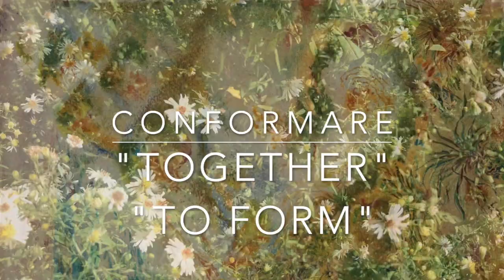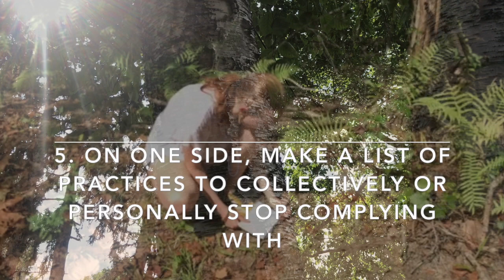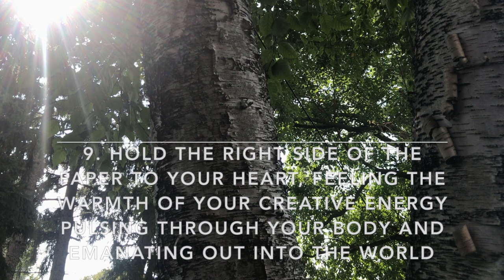Fall Equinox Psychomagick Spell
Fall Equinox
based on the Sabian Symbol Libra 1
“ A butterfly made perfect by a dart through it”
(*for spell instructions, scroll down)
This is a symbol of completely unconditioned potentiality, as this may be grasped on the imaginative side of life. Here are elements of individual consciousness emerging from a primordial formlessness, and of wisdom developing through the human spirit’s continual determination to project itself into experience. Each person comes into indentifiable being through the nature which has been molded for them, and thereupon refines this for their own self-expression.

The keyword is articulation.

When positive the degree is a person’s awakening for some more whole souled focus of character, and when negative the loss of all selfhood by a needless surrender to the world and conformity to its ways.

'Spirit Forms: Conformity, capitalism, and collectivity.

A continuous play of cycles, some perceived, others not. Depending on our perspective we can experience what is around us as chaos or harmony. On the day of an equinox, daytime and nighttime are of approximately equal duration all over the planet. The equinoxes are the only times when the "edge" between night and day, also known as the solar terminator, is perpendicular to the equator. As a result, the northern and southern hemispheres are equally illuminated. In the northern hemisphere the autumnal equinox marks the beginning of fall; in the southern hemisphere it marks the beginning of spring.

We enter the world in the form given. Our body, our DNA, developing in the social soup we were born into. We adapt and conform as necessary to survive. The word “conform” comes from the latin conformare, literally meaning “together” “to form”. If we look at later adaptions of the word, we see it being used as “be obedient to god, comply” but also as “bring into harmony, make agreeable, to make of the same form or character”. I live in the United States, where one conforms to capitalism in one way or another. Capitalism knows everything about exploiting the pitfalls of the third dimension. To paraphrase Cal Garrison, “We were not put on this earth to drive a car, go to work, and watch TV.”

And to quote a 1929 encyclopedic definition of “Capitalism”, the year that ended the roaring 20’s and ushered in a worldwide Great Depression “a word chiefly signifying the world-wide modern system of organizing production and trade by private enterprise free to seek profit and fortune by employing for wages the mass of human labour.” The mass of human labor? We have all the potential!

So on September 23, the fall equinox of this year, an instant of time when the plane of Earth's equator passes through the center of the Sun and illuminates the hemispheres equally, maybe it’s time we “together” “to form”. How can we use our creativity and imagination to articulate our collective awakening to not only SEE all the forms of exploitation, but to go back to our “unconditioned potentiality”? It is in within each individual to form our together. The harmony and the chaos, the daytime and the night, the individual and the collective, illuminated in one instant. It happens twice a year, so if we don’t get it right this time let’s keep trying. Cycles upon cycles upon cycles.'

Gather:
-Piece of paper
-Nature/earth (to dig a hole)
-Pen
-Lighter or matches

Spell Guide
1- Smudge yourself
2- Bring focus to your intentions
3- Write as big on the paper as possible "BALANCE BEING BECOMING"
4-  Turn the paper over, and draw a line down the middle
5- On one side, make a list of practices to collectively or personally stop complying with
6- On the other side, make a last of practices to collectively or personally activate
7- Tear the paper in half and put the left side in the hole
8- Light it on fire, focusing on releasing the negative back into the earth, where its energy can release back into the earth and renew
9- Hold the right side of the paper to your heart, feeling the warmth of your creative energy pulsing through your body and emanating out into the world
10- When the last ember burns, place the other side on top of the ashes
11- Reflect on new beginnings and unconditioned potentiality as you cover it with earth
12- Use both hands to pack down the dirt, while thanking the earth for being your home and spirit for being your guide.

other works by:
George Grosz, Apocalyptic Landscape, 1936
Otto Dix, Trenches, 1918
George Grosz, The Pit, 1946
Otto Dix, The War, 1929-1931
Ellis Wilson, Camion (Haiti), c.1950
Weegee, Children on Fire Escape, 1938
George Grosz, Stranddunen, c. 1945
J.J. Grandville, Hats and Stockings in Suits, c. 1847
J.J. Grandville, Fashion, c. 1847
George Grosz, Inside and Outside, 1926
J.J. Grandville, Wanderings of a Comet, c. 1847